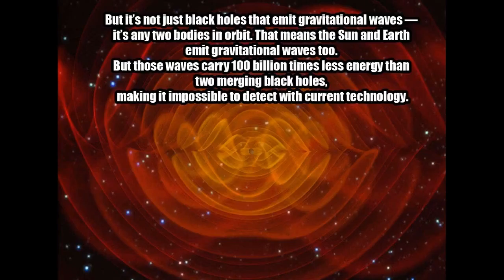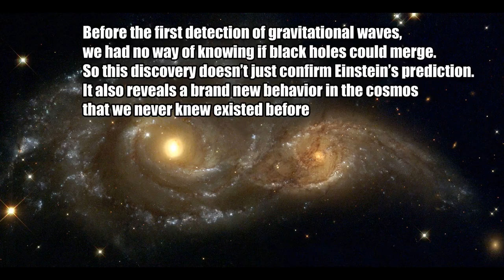Gravitational Waves - Albert Einstein is the first scientist who..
gravitational waves - scientists have finally found gravitational waves
gravitational waves - uchicago physicists help decipher gravitational waves
gravitational waves - ligo gravitational wave chirp
gravitational waves - ligo detects gravitational waves
gravitational waves - ligo: the first observation of gravitational waves
gravitational waves - what are gravitational waves? | science news
gravitational waves - ligo detects gravitational waves **begin viewing at 27:14**
gravitational waves - neil degrasse tyson explains einstein's gravitational waves theory
gravitational waves - explaining gravitational waves
gravitational waves - einstein's gravitational waves found at last
gravitational waves - gravitational waves finally detected!
gravitational waves - gravitational waves discovered!
gravitational waves - gravitational waves discovered! here's what you need to know
gravitational waves - gravitational waves: a three minute guide
gravitational waves - gravitational waves detected by ligo!
The first direct detection of gravitational waves by the ligo detectors is huge milestone in physics.
Major discovery: scientists announce finding gravitational waves confirming einstein's theory.
Gravitational waves discovery sets scientific world abuzz, 100 yrs after einstein’s theory.
Chirp pattern of gravitational waves detected by ligo on september 14  2015.
Here's your guide to gravitational waves  short and simple as abc...
Neil degrasse tyson explains einstein's gravitational waves theory.
Ligo detects gravitational waves **begin viewing at 27:14**.
Uchicago physicists help decipher gravitational waves.
Ligo: the first observation of gravitational waves.
Scientists have finally found gravitational waves.
Ligo's first detection of gravitational waves!
Einstein's gravitational waves found at last.
Have gravitational waves been discovered?!?
Gravitational waves: a three minute guide.
Gravitational waves detected by ligo!
Gravitational waves finally detected!
Ligo detects gravitational waves.
Explaining gravitational waves.
Gravitational waves discovered!